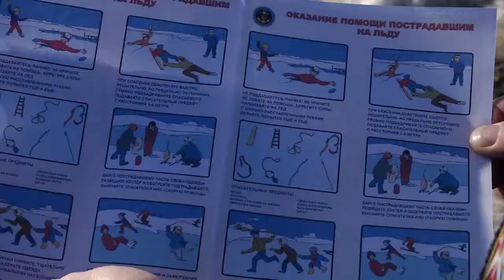Телеканал «Регион67» - Резкое потепление может быть опасным для любителей зимней рыбалки